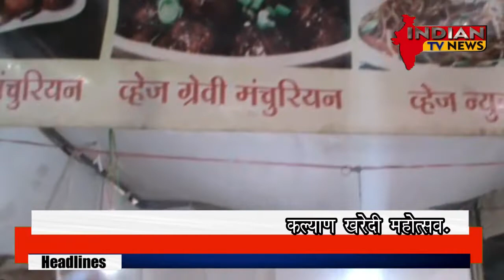कल्याण खरेदी महोत्सव.